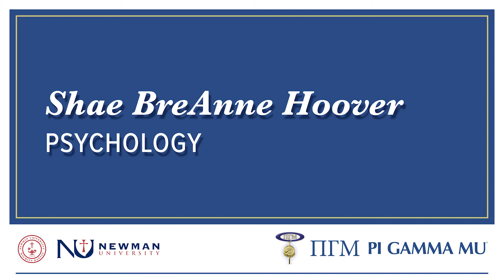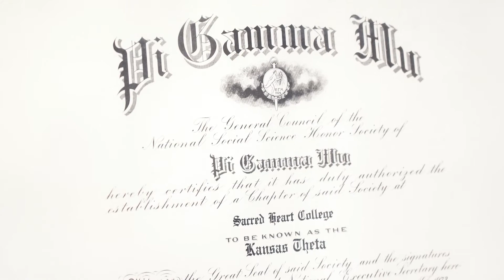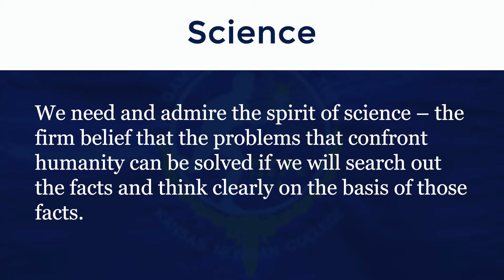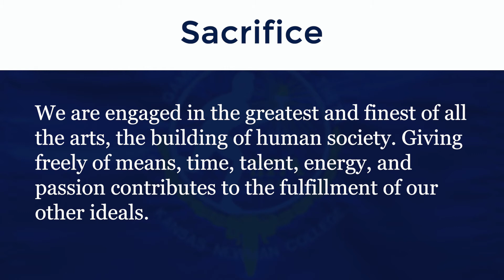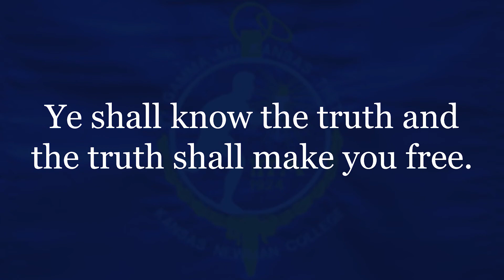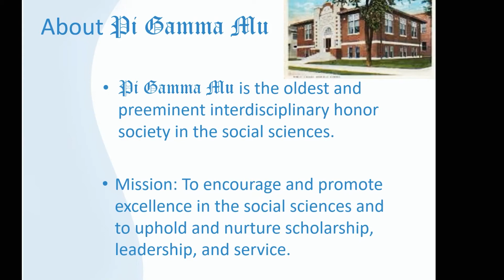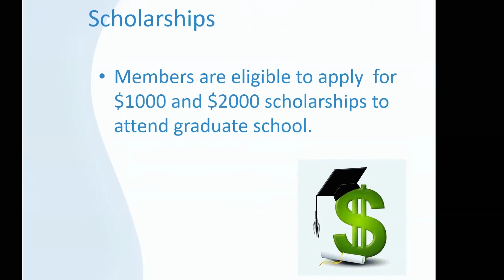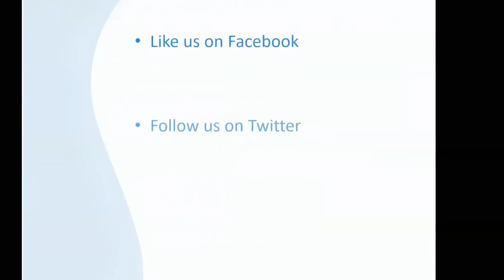The 2020 Pi Gamma Mu Initiation Ceremony